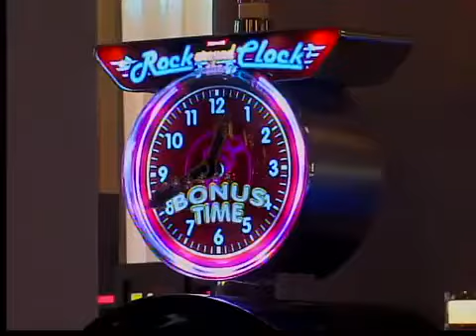Noon: Horseshoe Casino update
An update from the NewsChannel5's Kristin Bryne with the Horseshoe Casino set to open Monday night